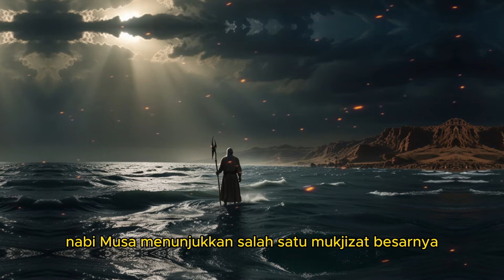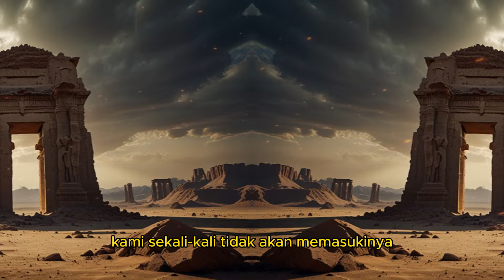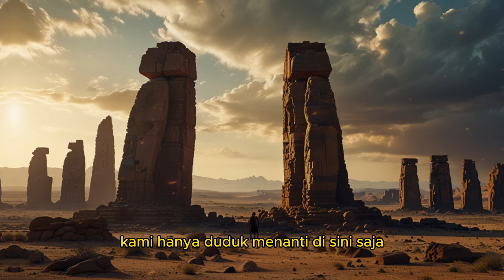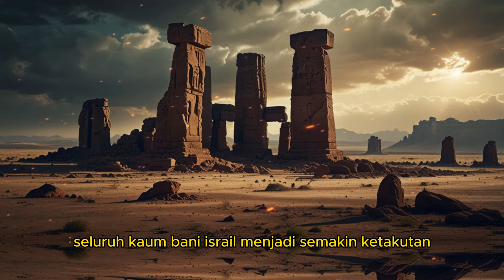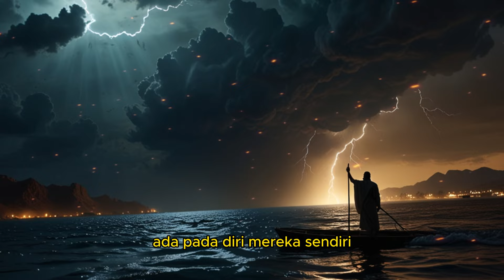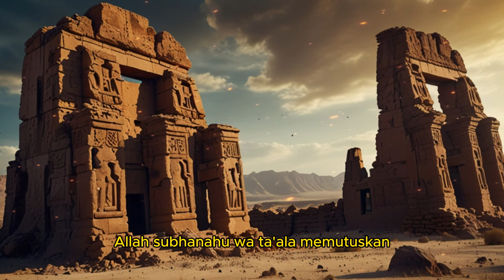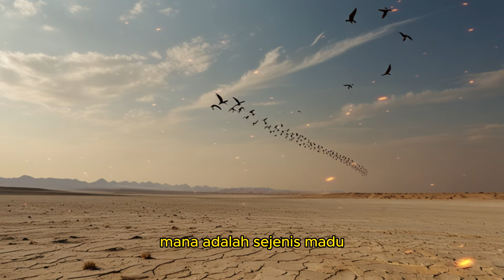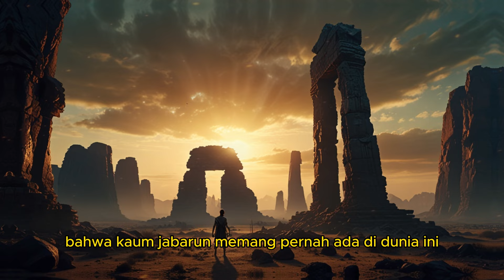Kisah Jabbarun | Kaum Raksasa Zaman Nabi Musa AS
Berawal kaum bani israil setelah lepas dari Fir'aun setelah nabi nusa as membelah laut merah menuju palestina